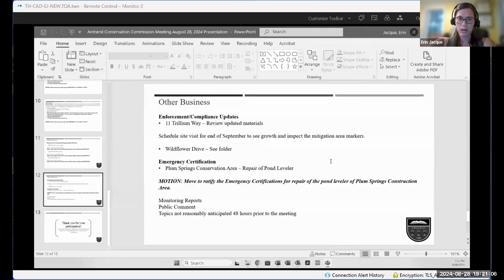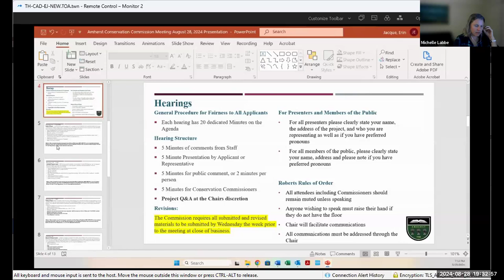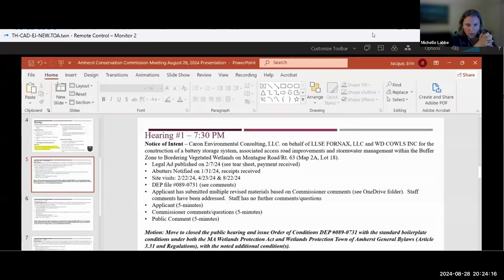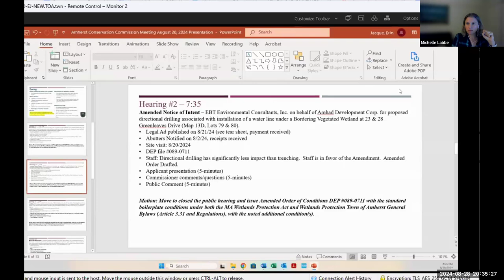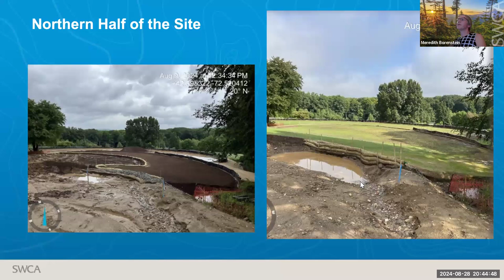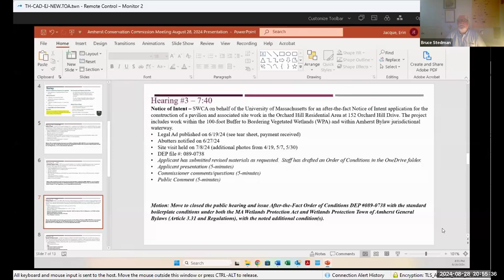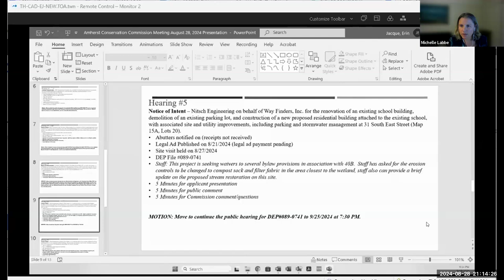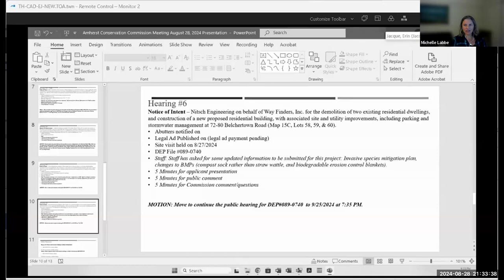Conservation Commission Meeting Aug 28, 2024